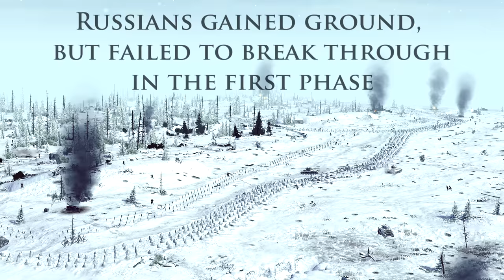SOVIET WINTER ASSAULT - MANNERHEIM LINE DEFENSE - FINNISH TALVISOTA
Gates of Hell's first DLC is here and we're giving away 5 sets of keys, including CtA, GoH Ostfront, and Talvisota, so keep your eyes open! Thanks to Barbedwire Studios. In today's editor cinematics, we're using a map included with the DLC, representing Mannerheim Line near Summa's village. It took the Soviet army months to break through the Finnish defensive line full of concrete bunkers and obstacles, so today, we're covering just the first epic wave of this historical event set in late 1939 winter.
The quality of the maps, new units, and other assets is superb and I'm certainly considering exploring more of this conflict set in Finland.

►Mods used: RobZ Realism mod, for GoH (TBA)